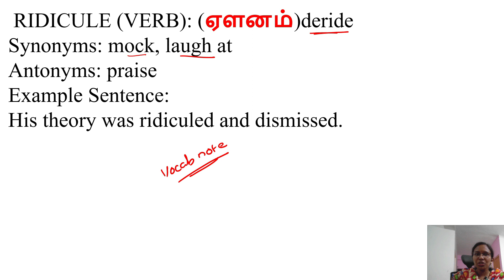Daily 1 English Vocabulary-Class 45